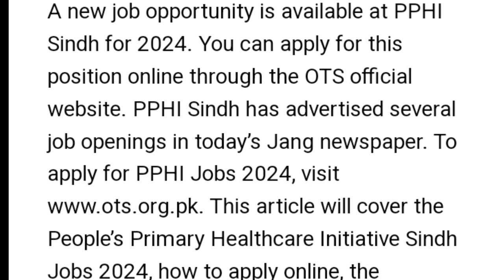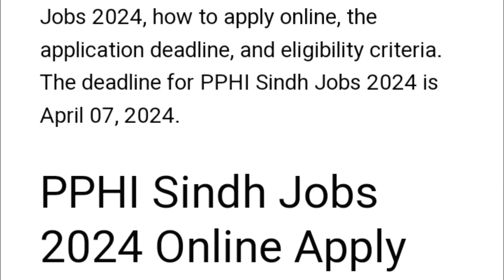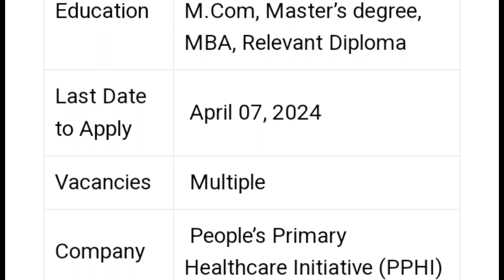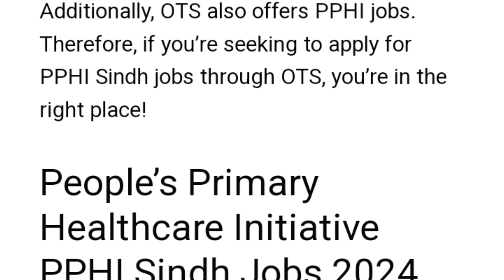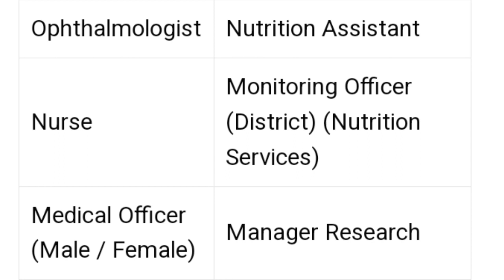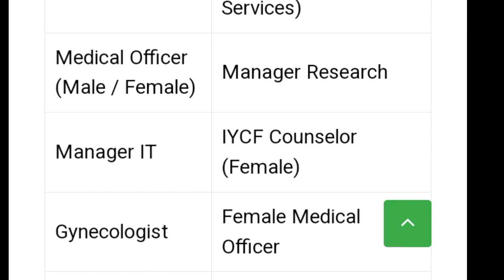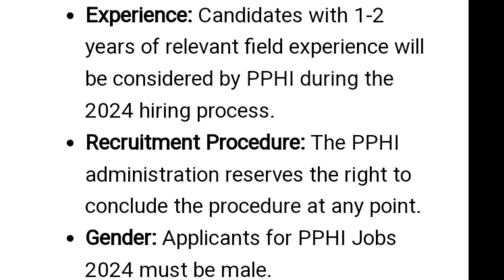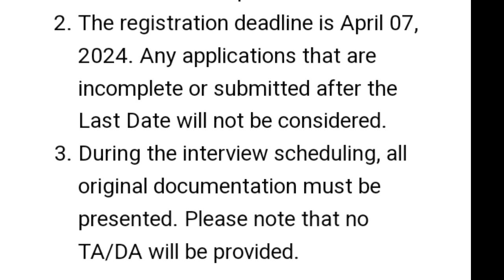Exploring People's Primary Healthcare Initiative (PPHI) Sindh Jobs | Overview & Opportunities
In this video, we delve into the dynamic world of healthcare careers within the People's Primary Healthcare Initiative (PPHI) in Sindh, Pakistan. As healthcare becomes increasingly crucial, PPHI Sindh offers a myriad of job opportunities aimed at improving primary healthcare services across the region.

Throughout this video, we'll provide an insightful overview of PPHI Sindh, its mission, and the vital role it plays in the healthcare landscape. From medical professionals to administrative staff, we'll explore the diverse range of positions available within PPHI Sindh and the qualifications needed to excel in these roles.

Whether you're a seasoned healthcare professional looking for a meaningful career change or a recent graduate eager to make a difference in community health, PPHI Sindh may have the perfect opportunity for you. Join us as we uncover the various job openings, career paths, and the impact you can make by joining this esteemed organization.

Don't miss out on this chance to learn more about People's Primary Healthcare Initiative (PPHI) Sindh jobs and how you can become part of a dedicated team committed to enhancing healthcare accessibility and quality for all. Let's embark on this journey towards better healthcare together!
Keywords with hashtags:
1.
2.
3.
4.
5.
6.
7.
8.
9.
10.
11.
12.
13.
14.
15.
16.
17.
18.
19.
20.